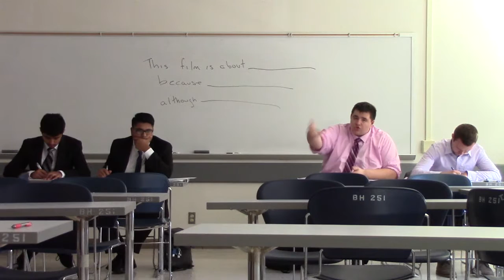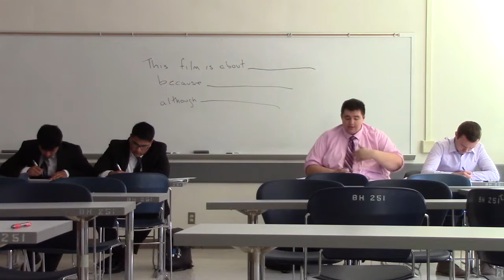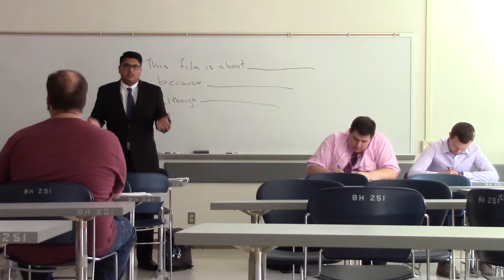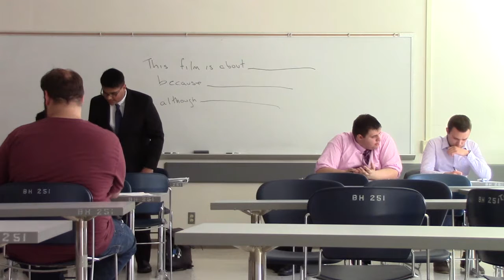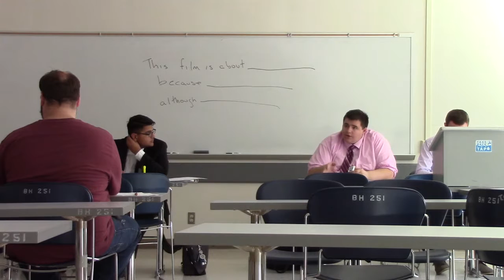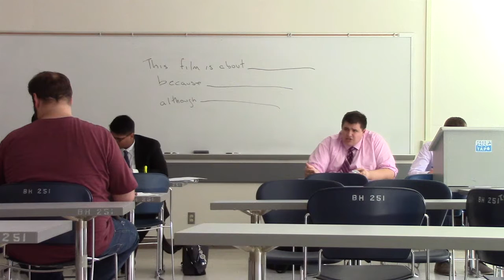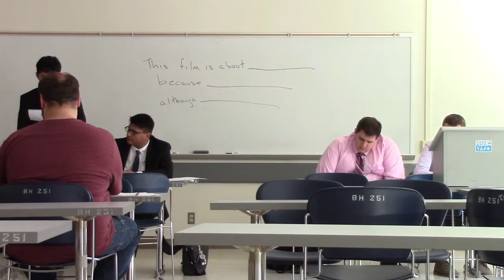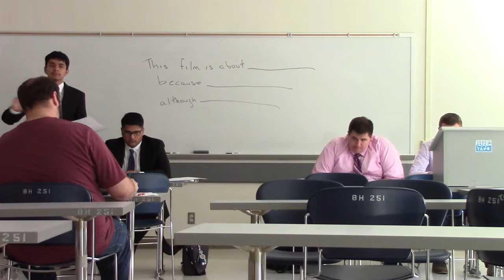GGO Rd 1 Ohlone SP v NV CN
Golden Gate Opener Round 1
Aff- Ohlone SP
Neg- Nevada CN
Rez- The United States Congress should authorize the military strikes against ISIS.
Judge- Ryan Guy